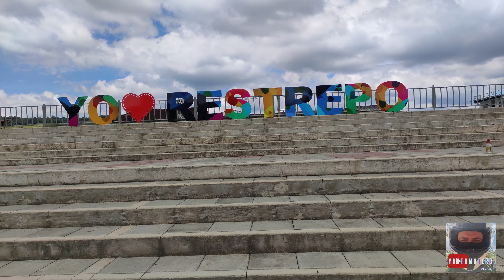VIAJANDO EN MI XPULSE 200 | LA CUMBRE , SU BOSQUE MÁGICO Y RESTREPO, CUNA DEL EMBALSE LAGO CALIMA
Hola a todos, en este video los llevo a conocer un poco el hermoso bosque interandino que podemos encontrar muy cerca de la cumbre , valle del cauca. Es un lugar mágico que los espera a todos. Posteriormente nos fuimos a la población de Restrepo, pueblo dueño y señor del embalse Lago Calima.
Acompañennos ✌✌

¡Comparte!